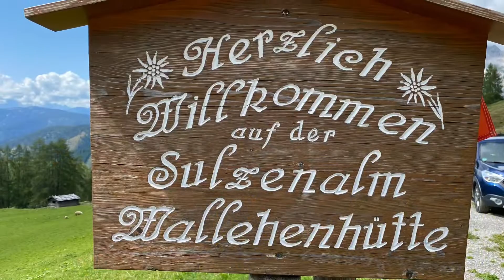Wandern in Österreich 🇦🇹 | Salzburger Land Filzmoos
Wanderung zur Sulzenalm:

Kurze Wanderung mit nur 300 Hm Aufstieg auf leichtem bis mittelschwerem Pfad und trotzdem ein wunderbarer Blick auf die Bischofsmütze und an schönen Tagen sogar bis zum Großglockner: Das bietet die Tour vom Gasthof Unterhofalm oberhalb von Filzmoos auf die Sulzenalm im Dachsteinmassiv im schönen Salzburger Land.

Bischofsmütze

Die Große Bischofsmütze ist mit einer Höhe von 2458 m ü. A. der höchste Gipfel im Gosaukamm des Dachsteinmassivs. Gemeinsam mit der Kleinen Bischofsmütze bildet sie einen markanten Doppelgipfel, der dem Gosaukamm frei entragt.

Über mich:

Nordic-Walking-Trainerin.com

Auf geht’s !!